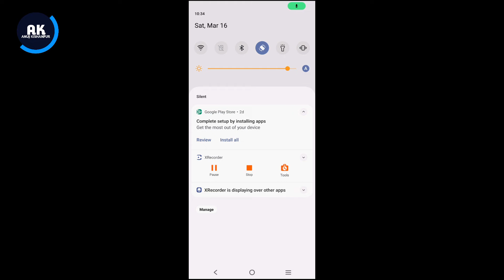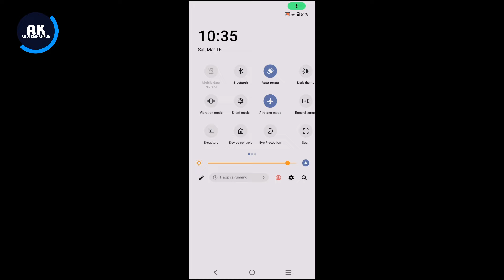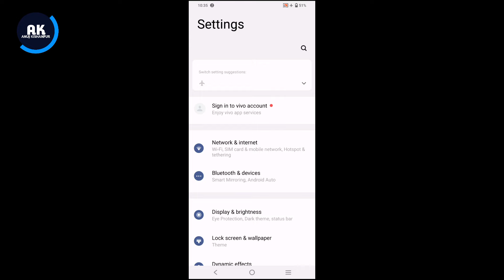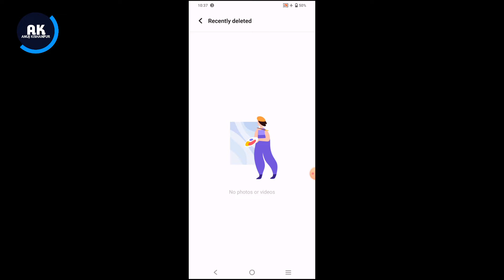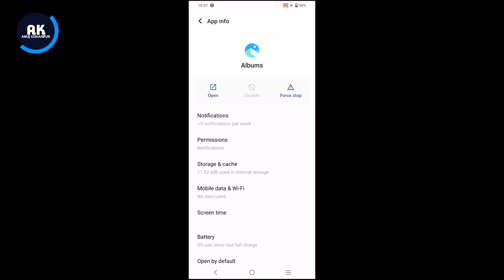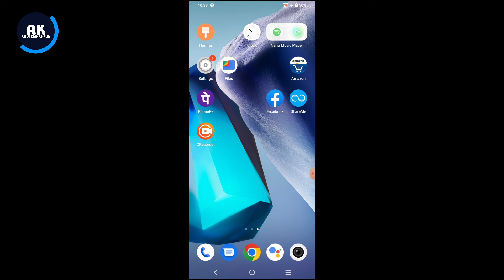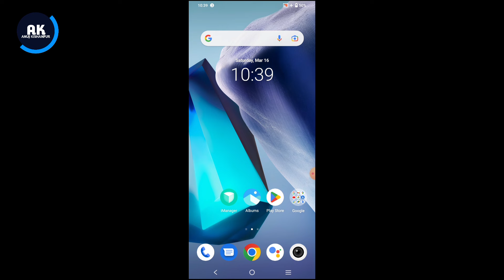Vivo Y16 Slow Charging Problem | How to Solve Slow Charging Problem in Vivo Y16 Mobile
Dosto is Video me mene apko bataya Hai ki vivo y16 Mobile me Slow Charging Problem kaise thik kare